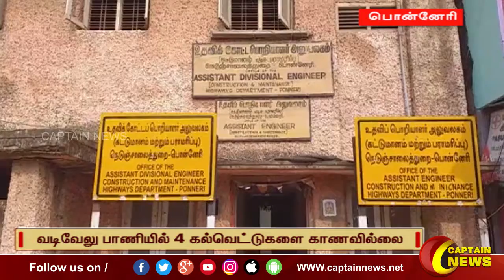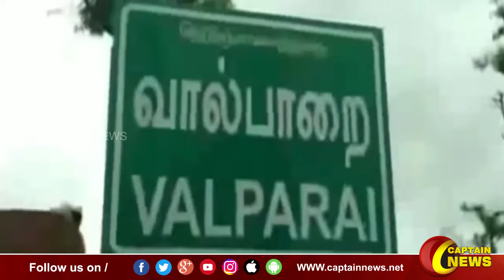25-11-2022 || இரவு 8 மணி || விரைவு செய்திகள் || அரசியல் || பொழுதுபோக்கு || Express News